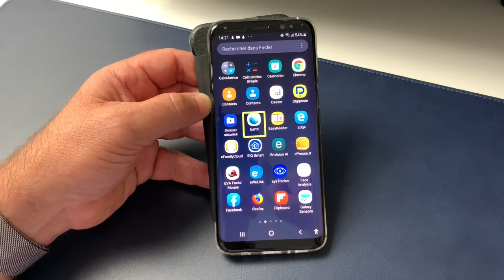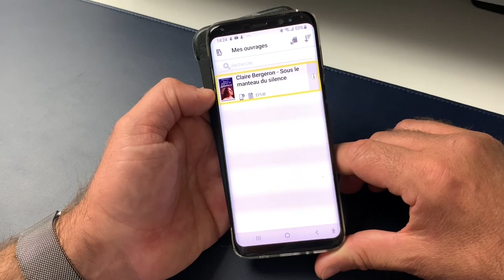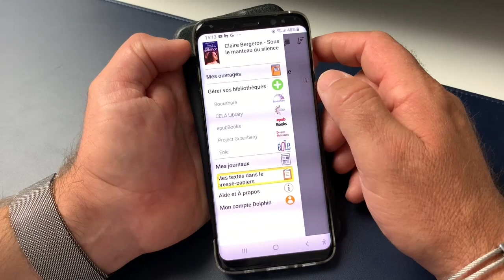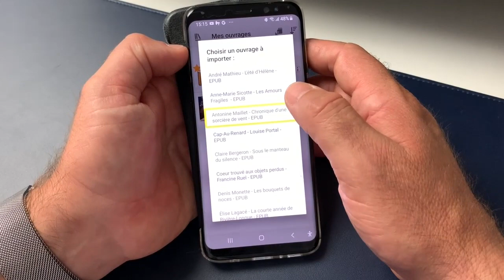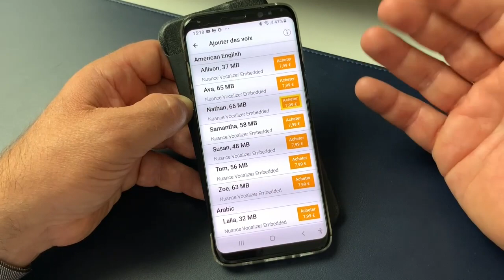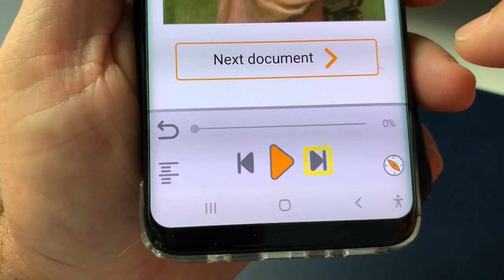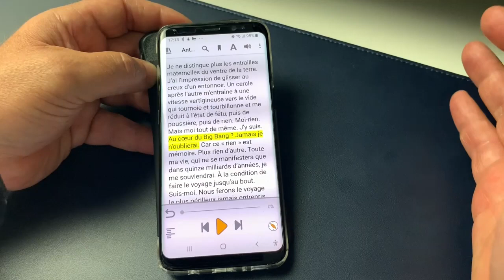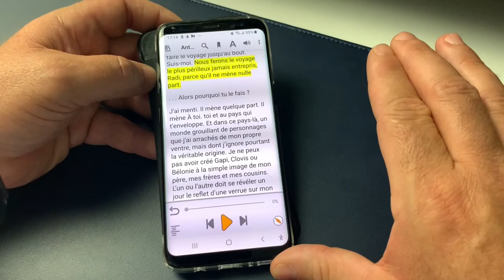EasyReader Lire Écouter Des Livres Sous iOs Android Gratuitement Epub TXT AVH Éole Livres Audio